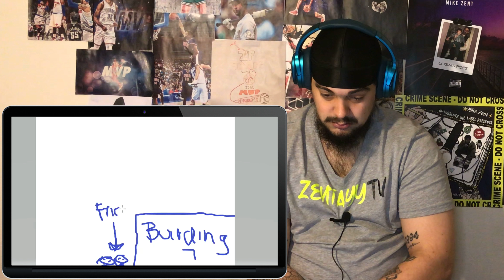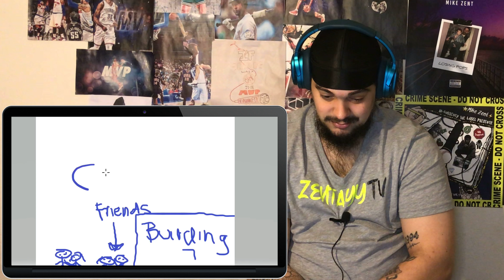RANDOM PUBLIC INTERVIEWS AND EXTREME HIGH SCHOOL DARES (REACTION)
THANKS AGAIN FOR WATCHING MY VIDEOS & ALL YOU GUYS SUPPORT.